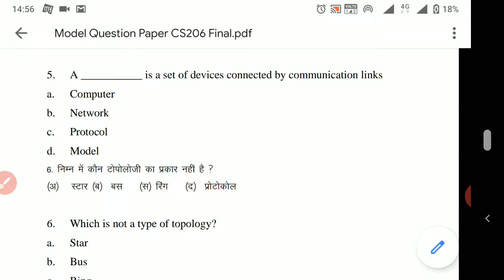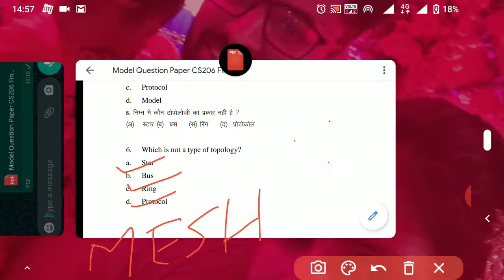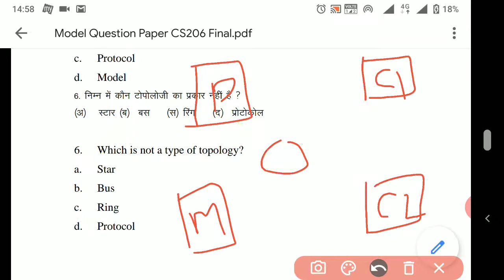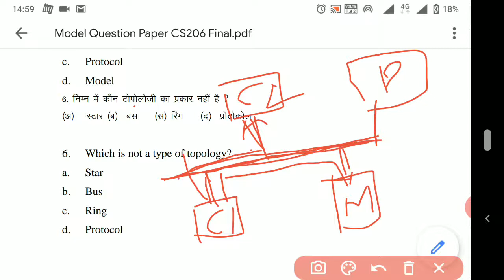EL309/CS206 part 4 by Siya Ram